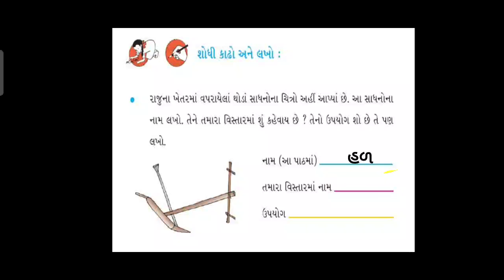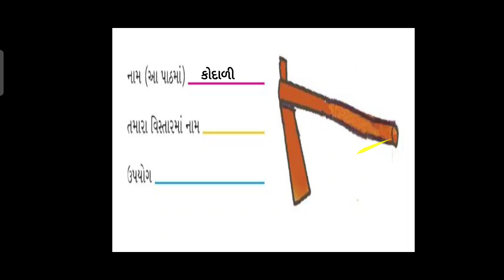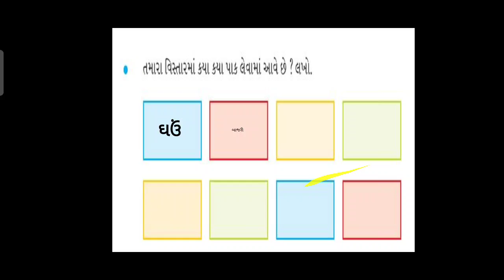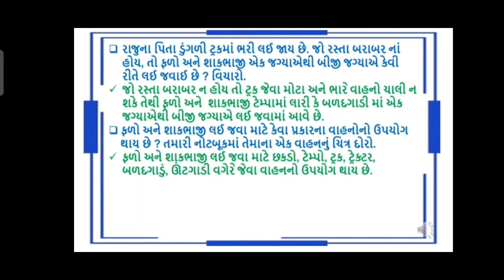JKMBPS ધોરણ ૪ પર્યાવરણ પાઠ ૧૪ રાજુ નું ખેતર